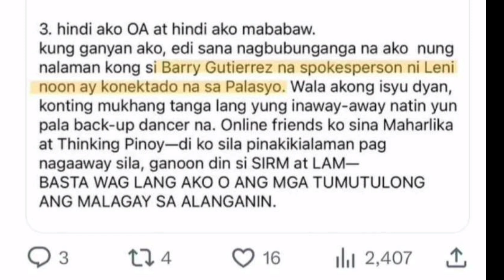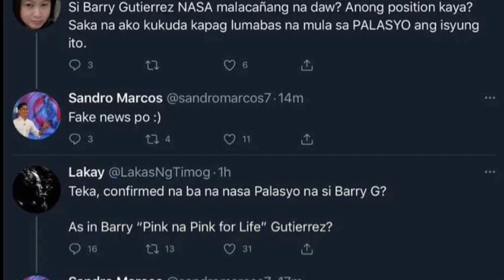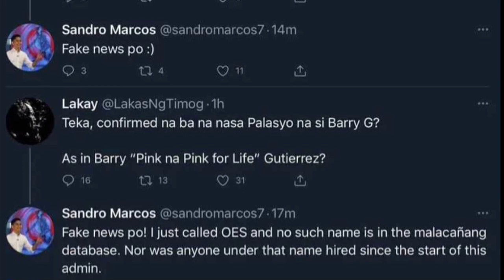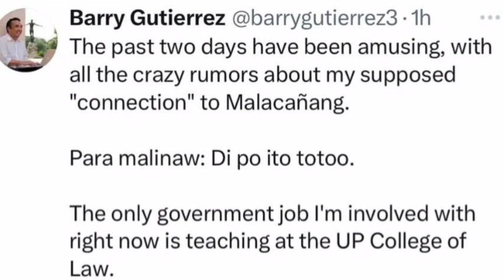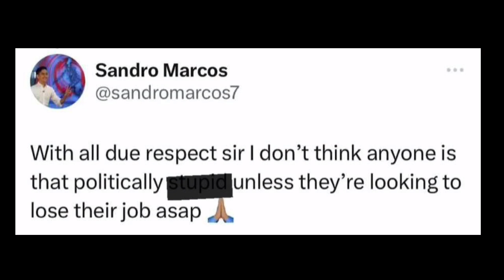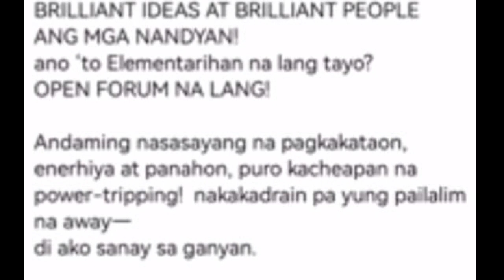CONG.SANDRO AT DIREK DARYL YAP NAGAKAINITAN MATAPOS HALUNGKATIN NG DIREKTOR AWAY NI SEN.IMEE AT FLAM